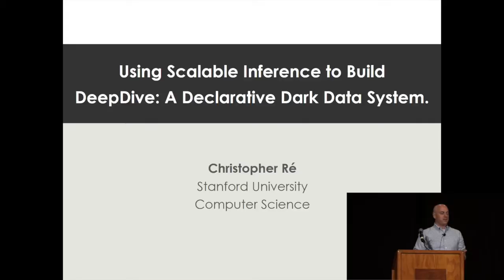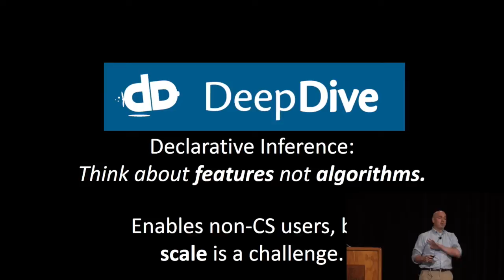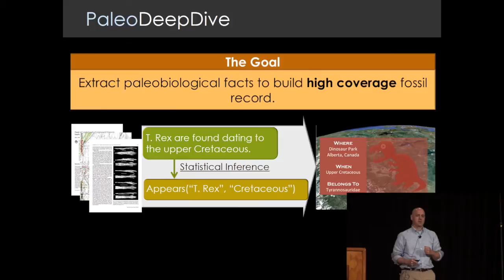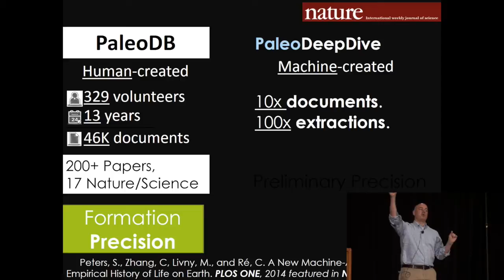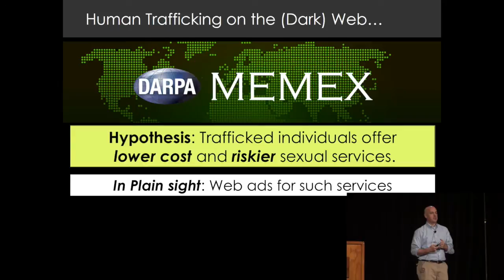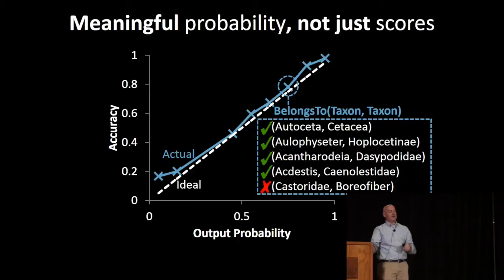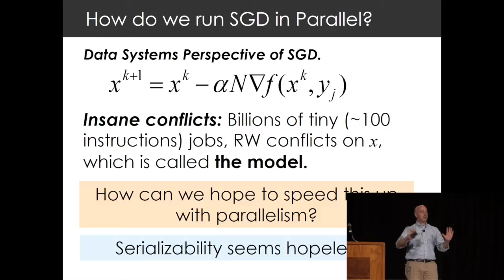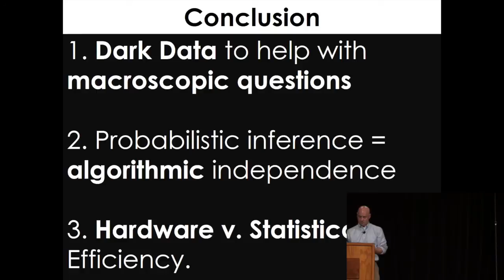VLDB Day 3 Early Career Researcher Christopher Re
VLDB is a premier annual international forum for data management and database researchers, vendors, practitioners, application developers, and users. The conference will feature research talks, tutorials, demonstrations, and workshops. It will cover current issues in data management, database, and information systems research. Data management and databases remain among the main technological cornerstones of the applications of the twenty-first century. With the emergence of Big Data, data-related technologies are becoming more important than ever before.

VLDB 2015 will take place at the Hilton Waikoloa Village on the beautiful Kohala Coast on the northwestern side of the Big Island of Hawai‘i.